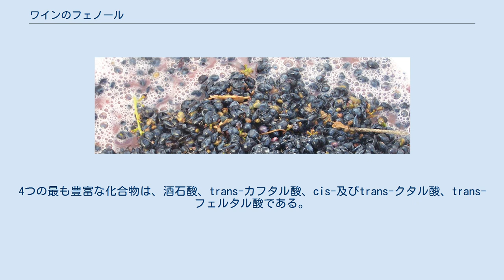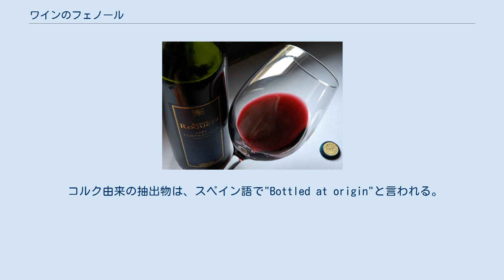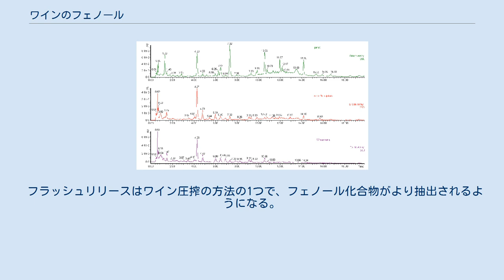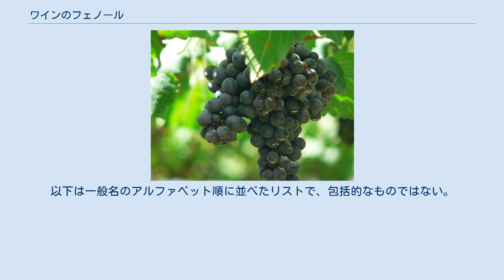ワインのフェノール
シラーに含まれるフェノール化合物は、ワインの味、色、口当たりに寄与している。
 ワインには、様々な種類の天然フェノールやポリフェノールが含まれ、味や色、口当たりに影響を与えている。
これらには、フェノール酸、スチルベノイド、フラボノール、ジヒドロフラボノール、アントシアニン、フラバノールモノマー（カテキン）、フラバノールポリマー（プロアントシアニジン）等が含まれる。
これらは、フラボノイドと非フラボノイドの2つの分類に大別することができる。
フラボノイドには、アントシアニンやタンニンが含まれ、ワインの色や口当たりに寄与している。
非フラボノイドには、レスベラトロール等のスチルベノイドや、安息香酸、コーヒー酸、ケイ皮酸等のフェノール酸が含まれる。
 天然フェノールは、果実中に均一に存在しているのではなく、フェノール酸はパルプ質に、アントシアニンやスチルベノイドは果皮に、カテキン、プロアントシアニジン、フラボノール等のその他のフェノールは果皮と種子に、それぞれ大部分が存在している。
ブドウの成長過程で、日光は果実中のフェノール含有量を増加させる。
ワインに含まれる様々なフェノールの割合は、ワイン醸造の方法により変化する。
赤ワインには、アントシアニン、プロアントシアニジン、フラボノール等の果皮や種子のフェノールが多く、一方白ワインのフェノールはパルプ質に由来するもので、フェノール酸と少量のカテキン、スチルベンが含まれる。
白ワインで見られるフェノールは、赤ワインにも含まれる。
 ワイン中の単純なフェノールは、ワインの熟成中に、主にポリアントシアニジンとアントシアニンの縮合により、複雑な分子に変換され、そのため色も変化する。
アントシアニンは熟成中にカテキン、アントシアニジン、その他のワイン成分と反応して新しいポリマー色素を形成し、色を変化させるとともに渋味を低下させる。
フォリン-チオカルトー試薬を用いて定量したワイン中の平均の合計ポリフェノール含有量は、赤ワインで216 mg/100 ml、白ワインで32 mg/100 mlである。
ロゼワインは82 mg/100 mlと、赤ワインと白ワインの中間になる。
 ワイン醸造において、ワイン中のフェノールの含有量を増やすために、マセレーションと呼ばれる過程が行われる。
フェノール酸は果実のパルプ質や果汁に含まれ、マセレーションを経ない白ワイン中にも含まれる。
オーク熟成もワイン中にフェノール化合物を導入する過程であり、バニリンによりバニラ香が付くのが有名である。
 ワイン中のフェノールの大部分は二次代謝産物に分類され、一次代謝活性はなく、ブドウ中での機能もないと考えられている。
しかし、いくつかの植物では、フラボノイドがオーキシン輸送の調整を担っていることが証明されている。
これらは水可溶で、配糖体として液胞中に分泌される。
 ヨーロッパブドウは、多くのフェノール化合物を生成する。
その組成は、品種によって異なる。
 マセレーションの過程で、ブドウの果皮からワイン中にフェノール化合物が移る。
 赤ワインでは、最大90%ものフェノール化合物がフラボノイドに分類される。
主に茎、種子、果皮に由来するこれらのフェノールは、しばしばマセレーションの過程でブドウから浸出される。
これらの化合物は、ワインの渋味、色、口当たりに影響する。
白ワインでは、醸造中に果皮との接触が少ないため、フェノールの含有量は少ない。
フラボノイドの抗酸化作用や化学療法作用による健康効果については、研究が進んでいる。
 フラボノール フラボノイドの分類のサブカテゴリーにフラボノールがあり、黄色色素のクェルセチンを含む。
他のフラボノイドと同様に、果実中のフラボノールの含有量は、日光に晒されるほど多くなる。
 ブドウ栽培家の中には、クェルセチン等のフラボノールの測定量を、ブドウ畑の日照量等の指標とする者もいる。
 アントシアニン アントシアニンは植物界全体で見られるフェノール化合物であり、花、果実、葉等の赤色や青色に寄与している。
ブドウでは、熟して果皮の色が緑色から赤色や黒色に変化する時期に、糖とともに含有量が増加する。
大部分のブドウでは、アントシアニンは果皮の外側の細胞にのみ存在し、その内部の果汁は無色である。
従って、ワインに色素を移すには、発酵したムストをブドウの果皮と接触させる必要がある。
従って、多くの白いスパークリングワインをピノ・ノワールやピノ・ムニエ等の赤ワイン用のブドウから作るのと同様にして、赤ワイン用の...